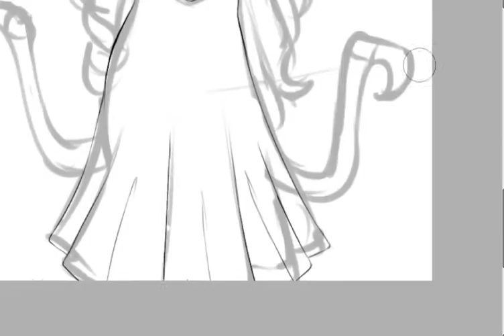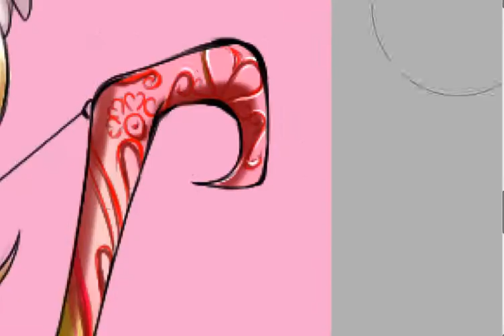Cupid-Speedpaint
Programs

Musics